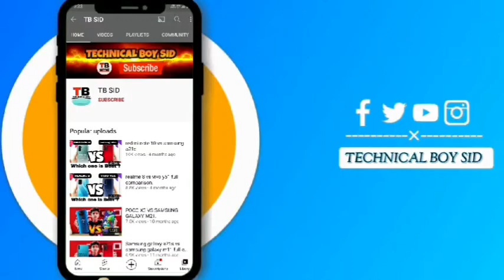vivo y51a vs vivo y51 full comparison.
Hello,
《My other videos link click》 -

《YOUR QUERIES 》-
Vivo y51a vs vivo y50
Vivo y51a camera test
Vivo y51a speed test
Vivo y51a pubg test